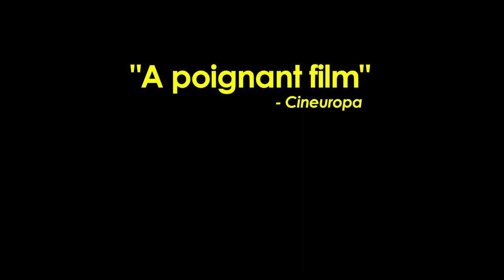ASPROMONTE LAND OF THE FORGOTTEN | TRAILER | CINEMAWORLD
Set in 1951 Africo – a small remote village in the southern valley of Aspromonte – ASPROMONTE: LAND OF THE FORGOTTEN is a tale of solidarity and the strength of community by the multi award-winning Italian-French director and actress Valeria Bruni Tedeschi.

The tragic death of a woman in childbirth after a doctor fails to arrive on time rouses the people of Africo to take action. Abandoning their occupations, the villagers unite to build a bridge that connects them to other villages. Unfortunately, their efforts are hindered by the power-hungry local mafiosi, Don Totó, who is determined to keep the town isolated.

With the help of the village’s new school teacher Giula, whose mission is to connect Africo with the rest of Italy by teaching standard Italian, will the villagers succeed in overthrowing the dictatorial rule of the malignant mafioso?

Catch Tedeschi’s enrapturing performance as the passionate Giulia, which earned her the Best Actress award at the 2020 Golden Globes in Italy.

📺 For our Singapore viewers, stream CinemaWorld on mewatch & Eazie TV now